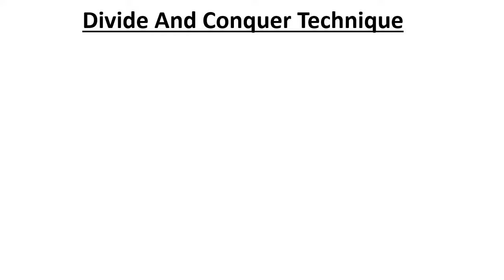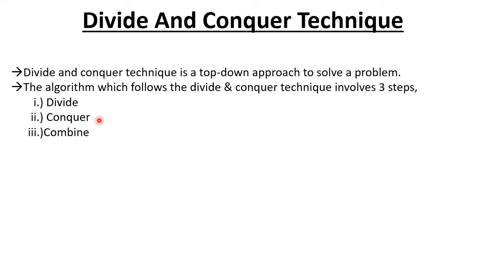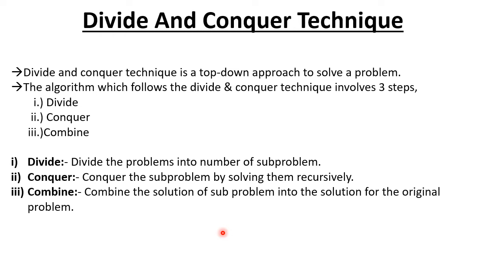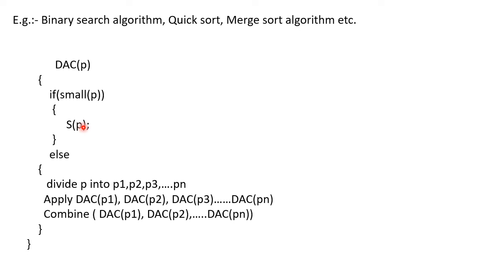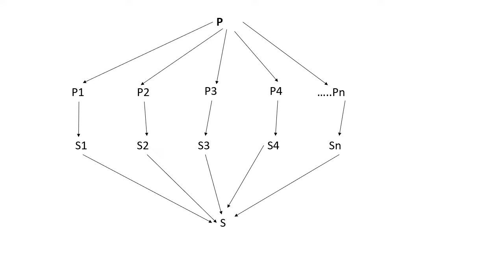Divide And Conquer Techniques | Analysis Design Of Algorithm | ADA | Lec 4